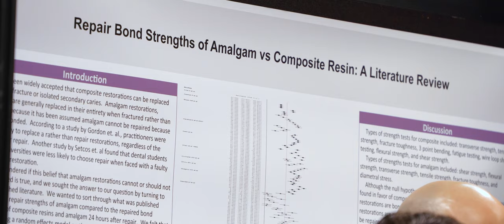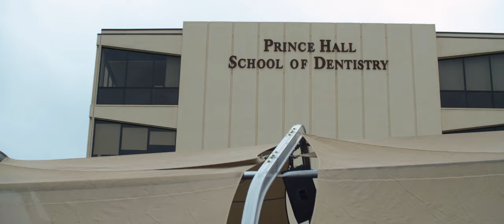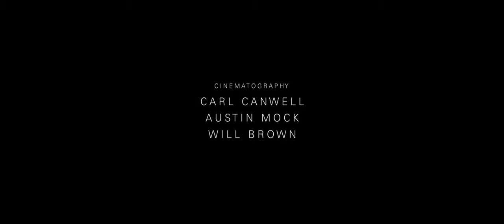Life of a Fourth Year Dental Student - Claudie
dentistry.llu.edu

Get to know Claudie as she takes an incredible journey through dentistry school at Loma Linda University.  It's not easy, but it's worth it, as Claudie learns how to make an impact in this world through dentistry.